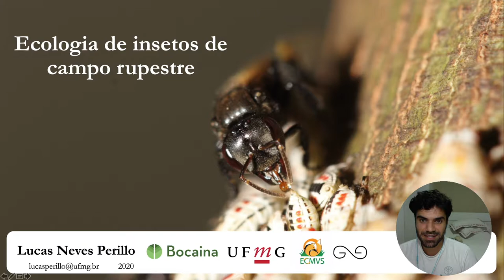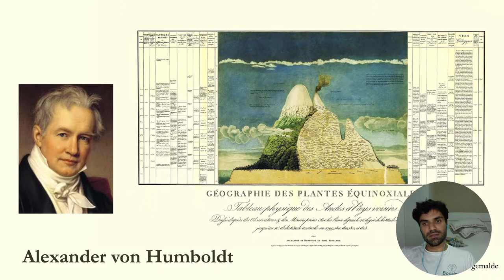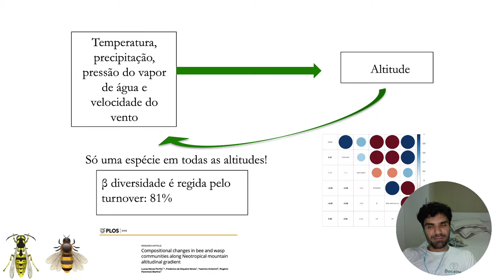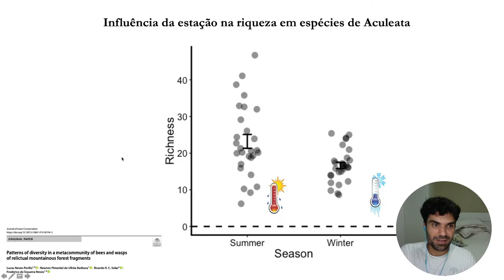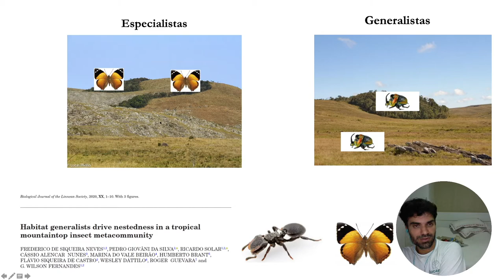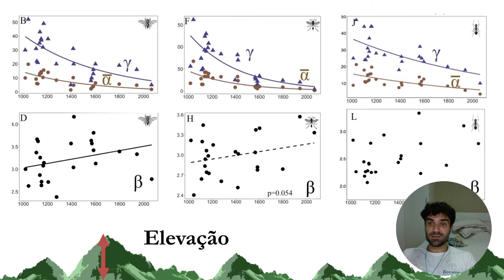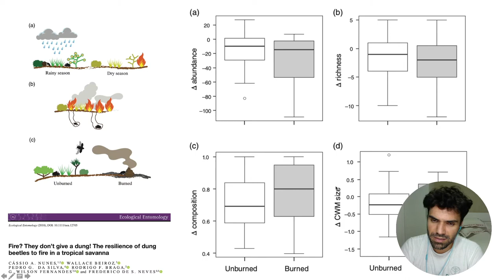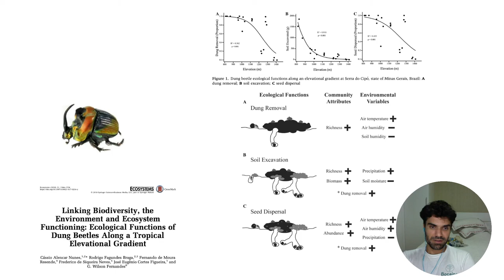Aula 6 - Insetos de campo rupestre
Aula ministrada pelo Dr. Lucas Perillo sobre a ecologia de insetos para o curso "Ecologia e Conservação do Campo Rupestre" da UFMG